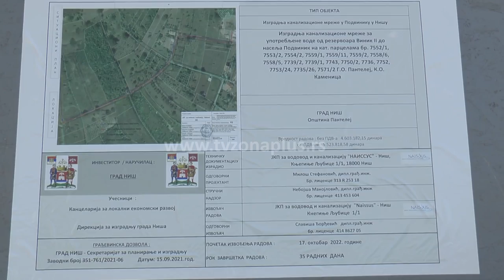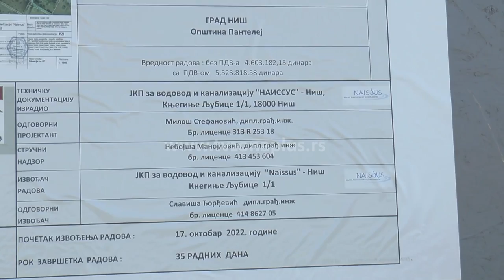POČELI RADOVI U PODVINIKU: VIŠE VODE ZA NASELJE BRANKO BJEGOVIĆ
U niškom naselju Podvinik počela je izgradnja kanalizacione mreže koja će služiti za ispiranje rezervoara Vinik 2. Kada ovaj rezervoar koji nikada nije bio u funkciji proradi, grad će dobiti nove količine vode za Naselje Branko Bjegović. U budućnosti će kroz ovaj strateški projekat biti rešen dugogodišnji problem vodosnabdevanja i za stanovnike koji žive na Toponičkom putu.